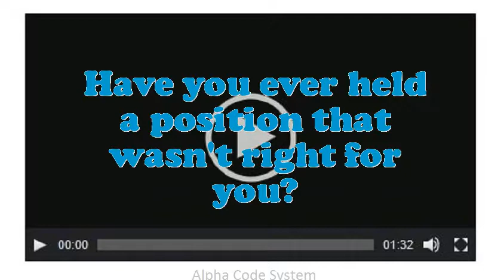Smokehouse Operator Food Beverage Processing interview questions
Interview Questions for Smokehouse Operator Food Beverage Processing.What steps do you follow to study a problem before making a decision?Do you prefer to work independently or on a team?What was the most complex assignment you have had?How prolonged do you plan to stay at company if offered the Smokehouse Operator Food Beverage Processing position?What would be your leading endowment as an Smokehouse Operator Food Beverage Processing job?